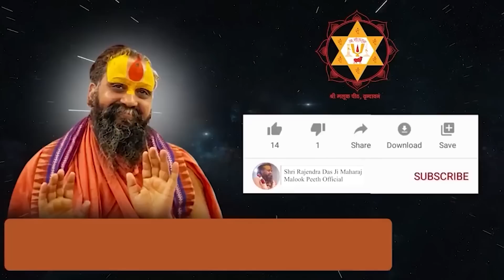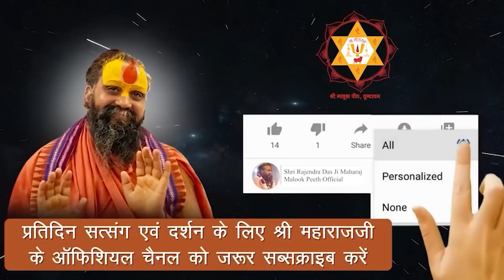श्री महाराज जी की दिव्य अनुभूति || पहली बार बताई यमुनोत्री धाम की अपनी दिव्य अनुभूति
Address:-
Shree Malook Peeth Sewa Sansthan Nyas
212, Vansivat, Vrindavan, Mathura (UP) 281121